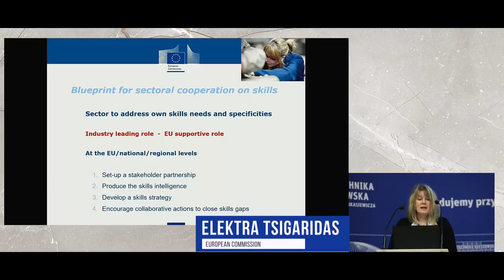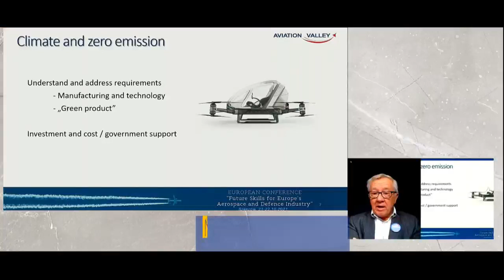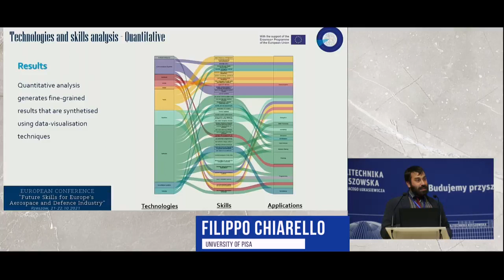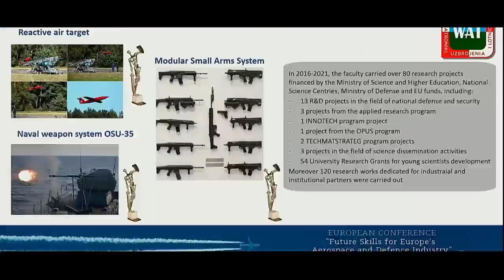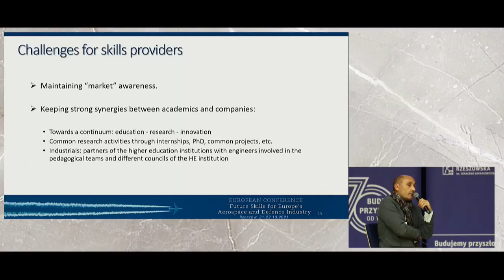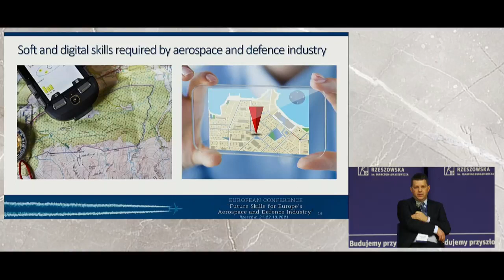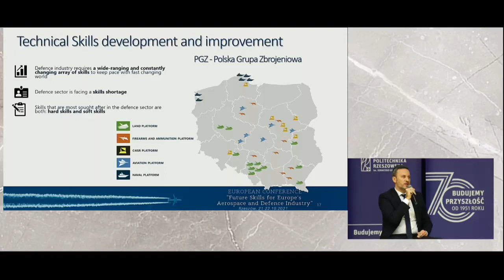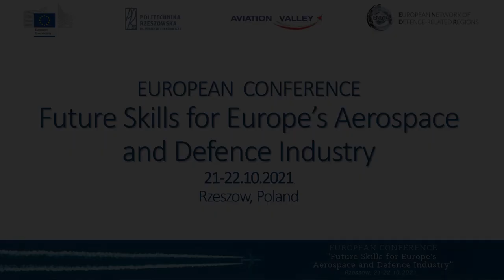Future Skills for Europe's Aerospace and Defence Industry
EUROPEAN  CONFERENCE "Future Skills for Europe’s Aerospace and Defence Industry" 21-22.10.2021, Rzeszow, Poland.

Author: Conference Organizers